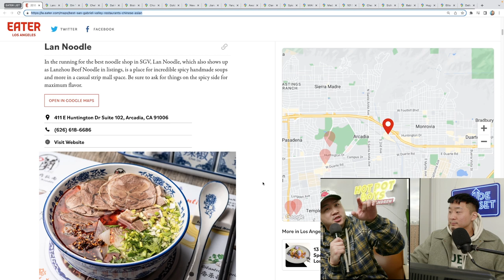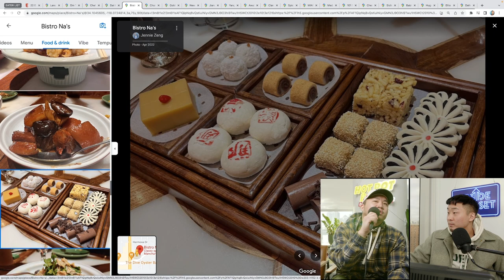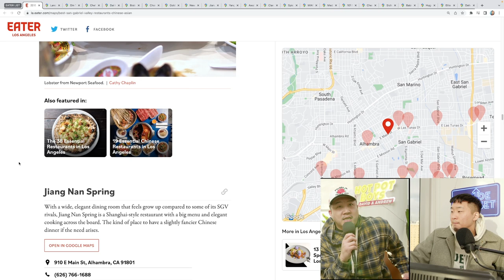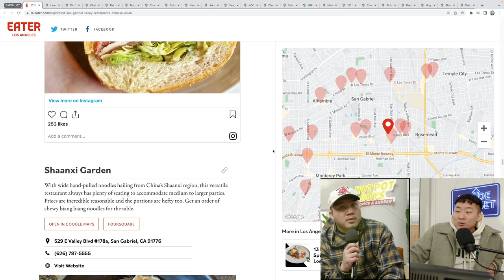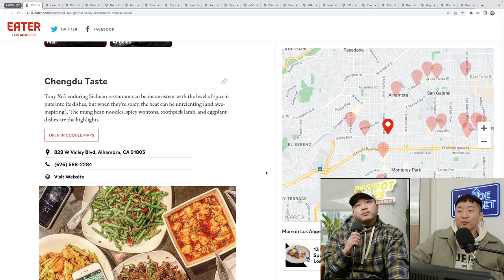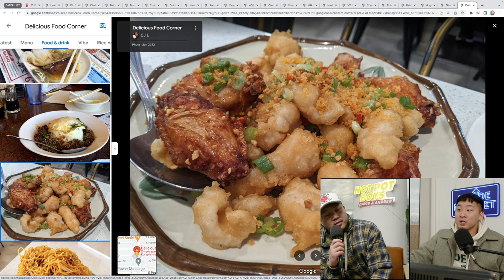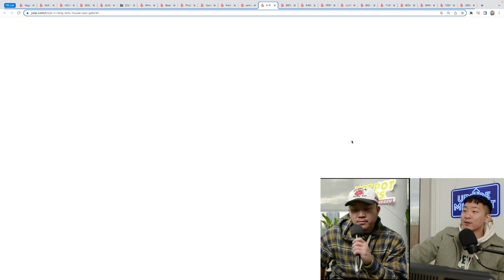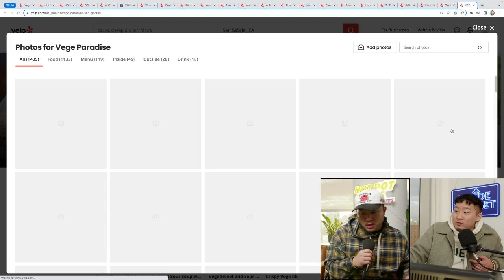Best Food In the San Gabriel Valley 626 GUIDE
Follow us for more personal content!
▸ Joint
CAMERA //
EDITOR //